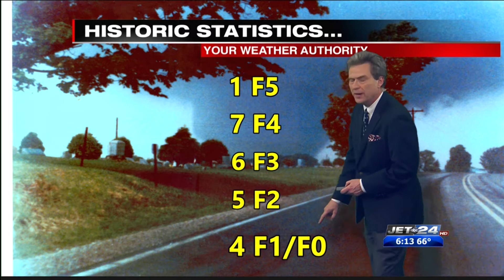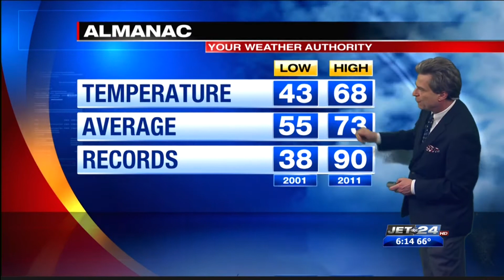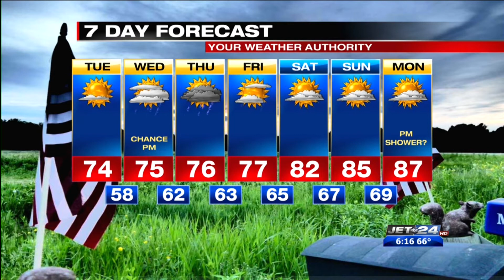Jet 24 Action News at 6:00 p.m.